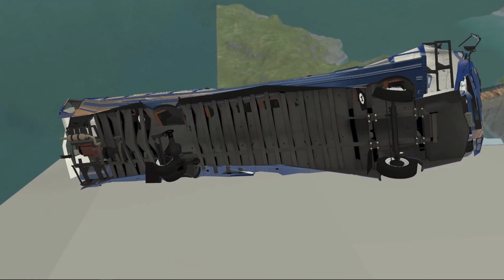Jumping From Zeppelin With Cars Air Jumping #2 - BeamNG drive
Jumping From Zeppelin With Cars Air Jumping #2 - BeamNG drive  If you like this Video, please click on the like button and share the video!